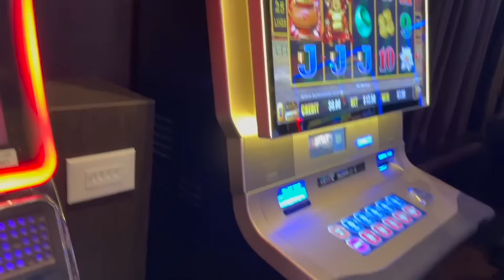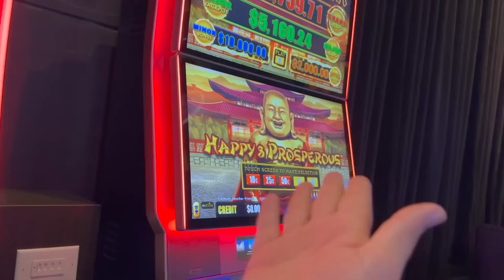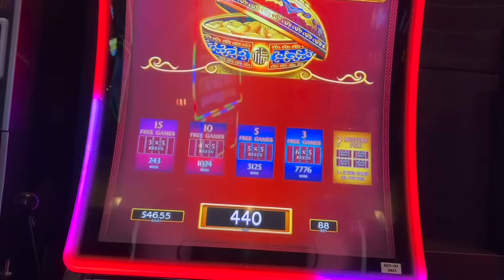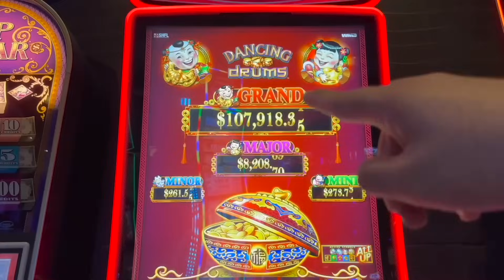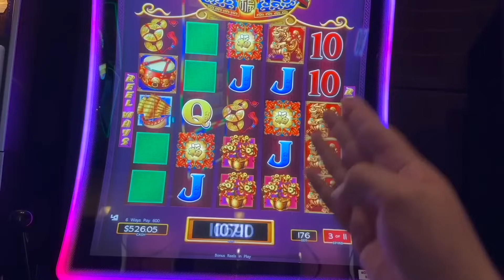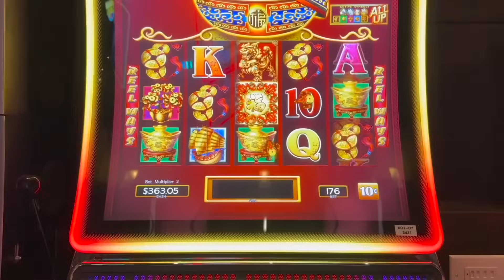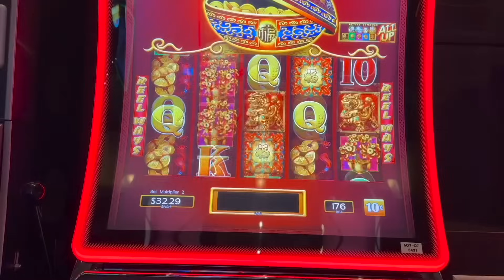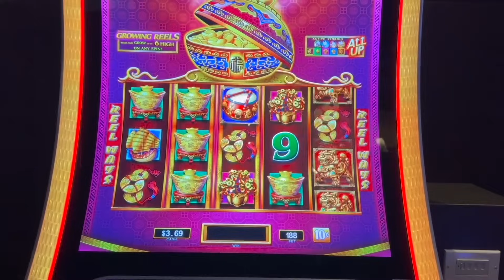UNBELIEVABLE JACKPOT WONDERLAND!!!!